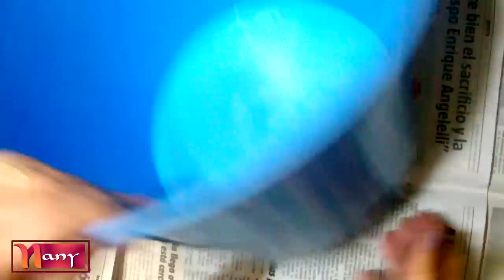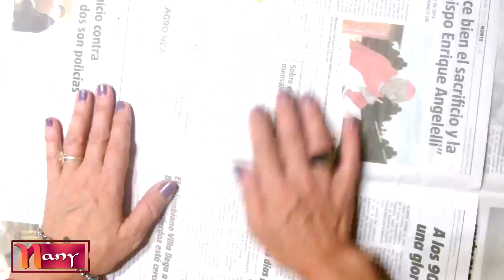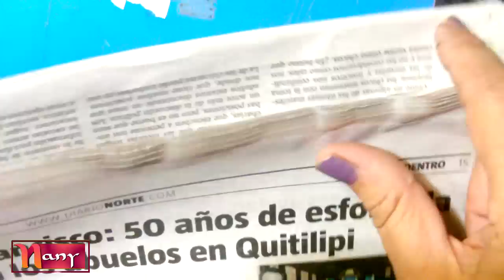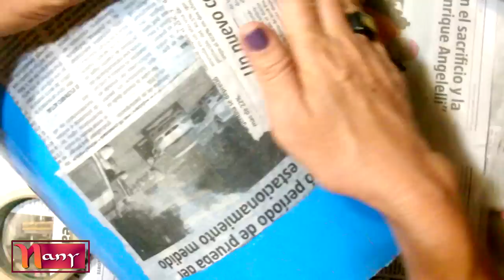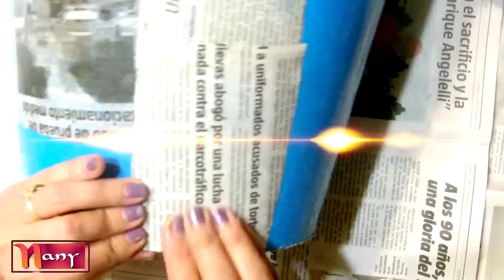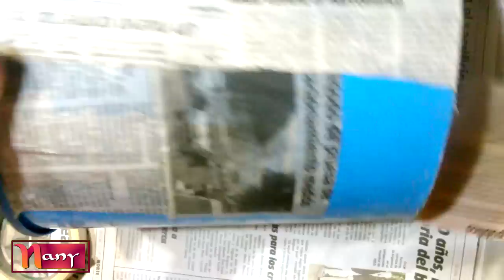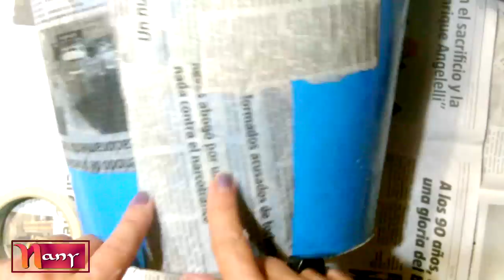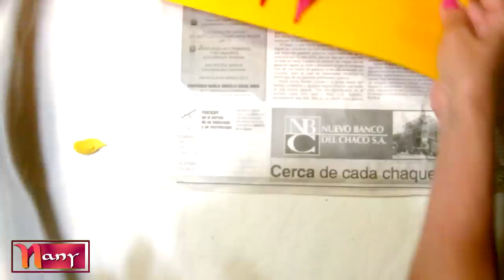BALDE RECICLADO PARA MÚLTIPLE USO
Hola en el video de hoy te enseño a reciclar un balde y convertirlo en una manualidad creativa.